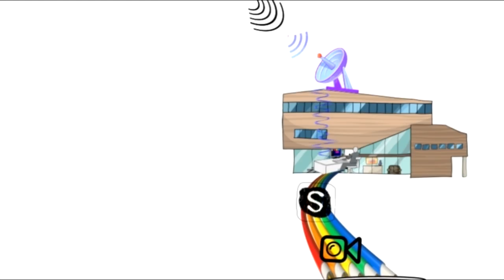AST INTEGRA VIDEO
Applied Satellite Technology Ltd (AST) is excited to announce the launch of the INTEGRA, the unique intelligent IP service network that enables traffic optimization, control & business intelligence. Saving customers money and reducing risk.

With the growth of satellite terminal deployment and smartphone/tablet usage on satellite communication networks, in conjunction with the increase in encrypted applications which are difficult to identify, AST has developed a traffic management system to create a network that will assist in eliminating potential bill shock, and to allow users to control which applications & how much usage are allowed for specific devices.

The advanced abilities of the network enable users more control than ever before over their devices, usage and routing, for example, limiting a user to 10Mb of data to be used on WhatsApp, or 5Mb of internet browsing and 5Mb of Facebook data to be used and route to the internet via New York.

Automatic software updates and background activity on tablets and smartphones can also be an expensive and unnecessary cost for many, resulting in high costs.  INTEGRA blocks these at source, ensuring only essential updates are allowed.

With real time visibility of traffic, alerting and reporting are available in near real time through INTEGRA, notifications can be sent via email or SMS when any predefined thresholds are reached – no more bill shock!

INTEGRA also contains anti-malware, anti-virus engines and intrusion prevention capabilities which offer ‘zero day’ protection against known and emerging threats, which can also generate excess, unwanted usage.

Internet traffic is changing, with more applications using encryption meaning that traditional firewalls are no-longer effective.  Regulating usage has never been more important, INTEGRA allows the user to be aware, and in total control, where encryption is no barrier.